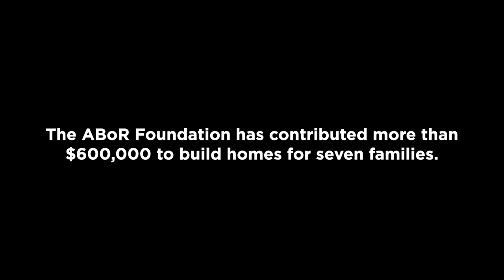ABoR's Home for the Holidays Blitz Build with Austin Habitat for Humanity 2019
This December ABoR Foundation is partnering with Austin Habitat for Humanity to build a home for Tede Tchabau. Learn more about her story, and our seventh annual Habitat for Humanity Holiday Blitz. Will you help us build a home for Tede?